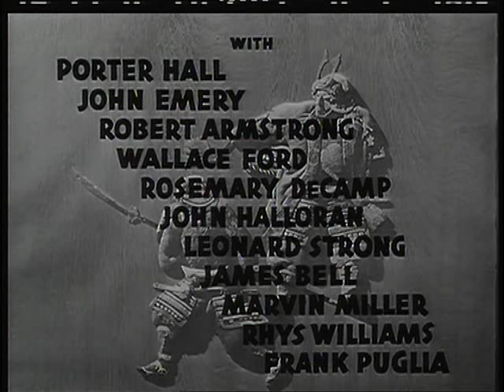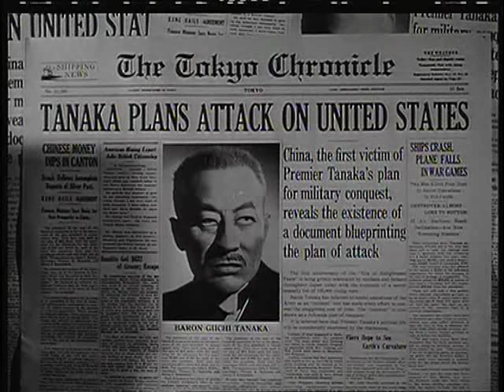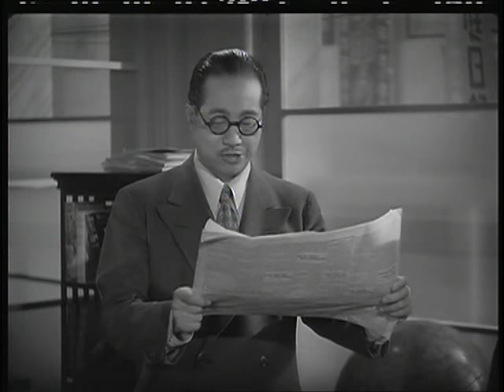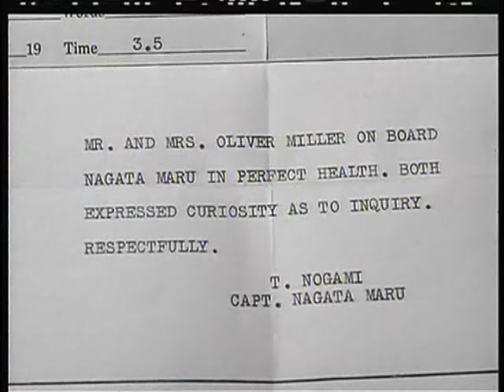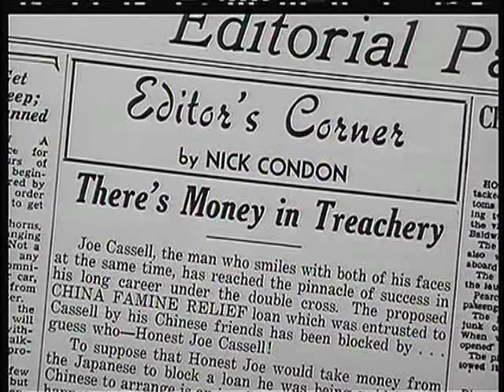Blood on the Sun (Sangre sobre el Sol - 1945) - con James Cagney - subtítulos en español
Años 30. Nick Condon, es un intrépido editor de prensa yankee afincado en Japón, amante de las culturas orientales, que trabaja en el Tokio Chronicle; al descubrir los trazos de un plan secreto para comenzar la Guerra contra China y Estados Unidos por parte de un conspirador japonés, el Barón Tanaka, sufrirá el acoso tanto de las autoridades niponas como de la organización criminal de Tanaka, poniendo en riesgo su vida para sacar a relucir la verdad...